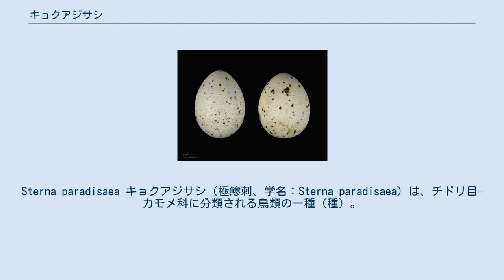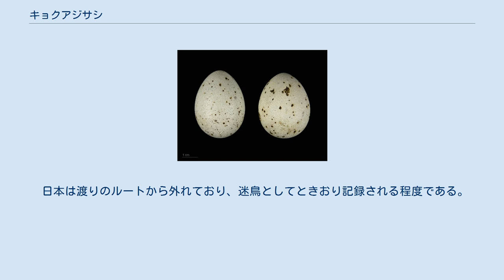キョクアジサシ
Sterna paradisaea キョクアジサシ（極鯵刺、学名：Sterna paradisaea）は、チドリ目-カモメ科に分類される鳥類の一種（種）。
 最も長距離の渡りをする鳥の一つとして知られ、1年のうちに北極圏と南極圏の間を往き来する。
 体長は35cmほどで、ハトくらいの大きさ。
 成鳥の夏羽は嘴（くちばし）と足が赤、頭が黒、背中は薄い灰色。
冬羽と幼鳥は嘴と足が黒く、後頭部が黒くなる。
 アジサシに似ているが、嘴と足が短く見える。
さらに、夏羽では嘴と足が赤いので区別できる。
 ハシボソミズナギドリ（ミズナギドリ目）とともに、最も長距離の渡りをする鳥の1つとして知られるキョクアジサシは、1年のうちに地球の北極圏と南極圏の間を往き来する。
 夏の北極圏で繁殖し、太平洋東部と大西洋東部に分かれて南半球へ渡る。
 非繁殖期は夏の南極周辺海域ですごし、繁殖期にはふたたび北極圏へ渡る。
 いわば「白夜を求めて旅をする」鳥で、渡りの距離は往復32,000kmにもおよぶ（距離の比較資料：1 E7 m）。
一年間の距離が91,000kmも及ぶこともある。
 日本は渡りのルートから外れており、迷鳥としてときおり記録される程度である。